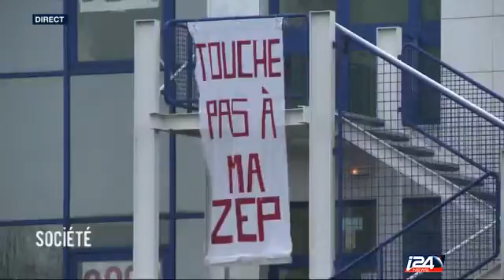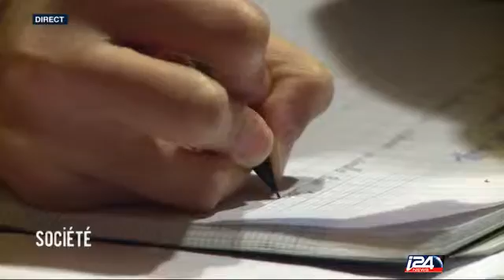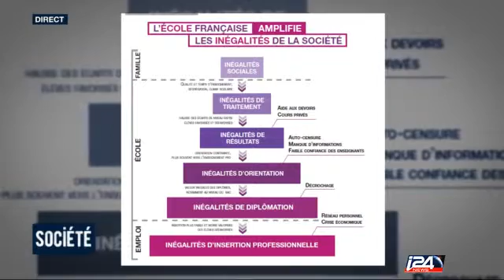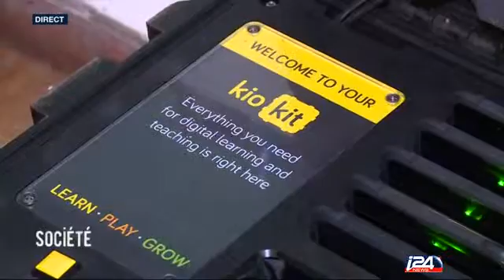GRAND ANGLE - ÉDUCATION [23/11/16]